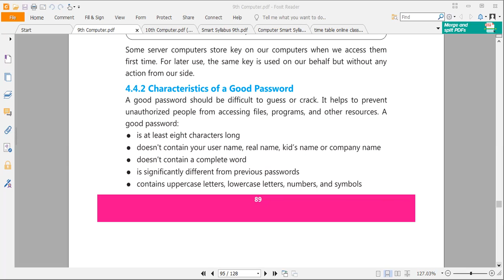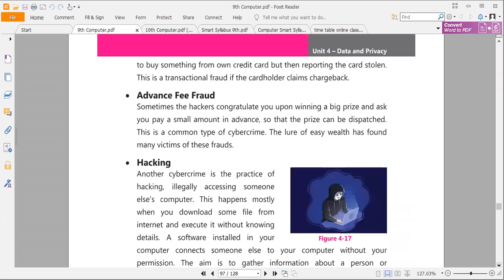9th (Chapter#4) 6th-(b) Lecture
Characteristics of a Good Password